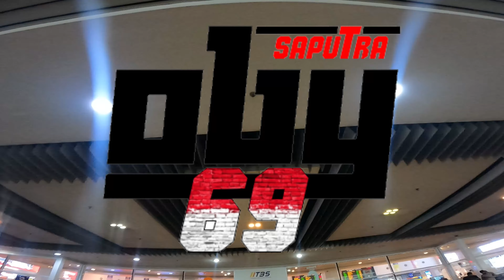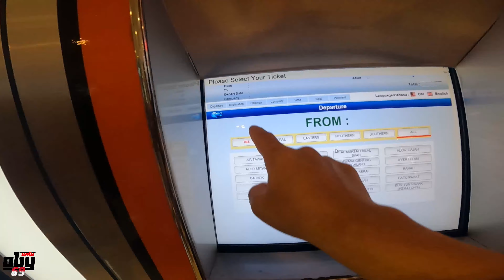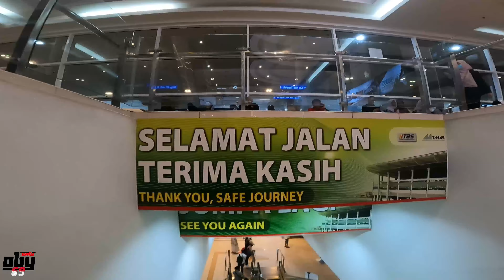NAIK BUS MAYANG SARI DARI TBS KE MUAR, INI ADALAH BUS ANTAR KOTA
HAY  DISINI Q NA BAGI TAU KALIAN DIKIT BILA KALIAN ADA NIAT KE KOTA BATAM BUTUH RENTAL MOBIL ATAU ANTAR JEMPUT BANDARA, KALIAN DM IGI SAYA,,
BILA KALIAN BUTUH KERJA DM SAJA, SAYA BANYAK KEJRA BUAT KALIAN,,
TERUTAMA UNTUK SOPIR GREB, 3 BULAN SEKALI SAYA AKAN NAMBAH SOPIR,,